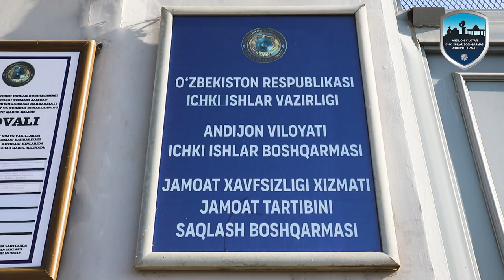Patrul-post xizmati batalyoni otliq guruhi xodimlari faoliyatiga nazar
Andijon viloyati IIB JXX Jamoat tartibini saqlash boshqarmasi patrul-post xizmati batalyoni otliq guruhi xodimlari faoliyatiga nazar